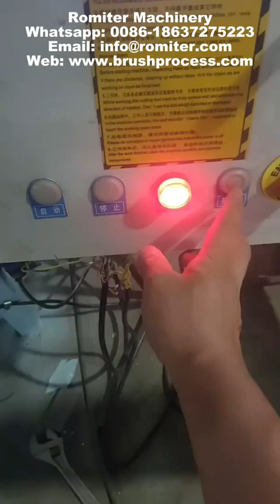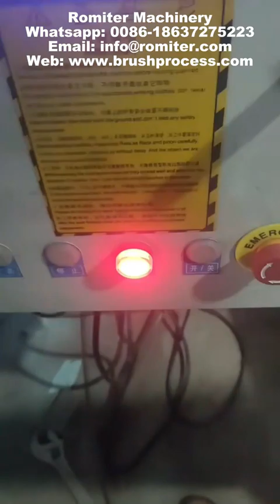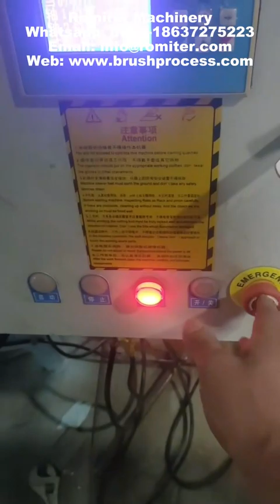Automatic Paint Brush Wooden Handle Sanding Machine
paint brush handle sanding machine, wooden brush handle sanding machine, brush wooden handle sanding machine